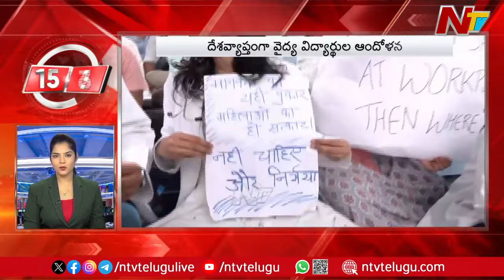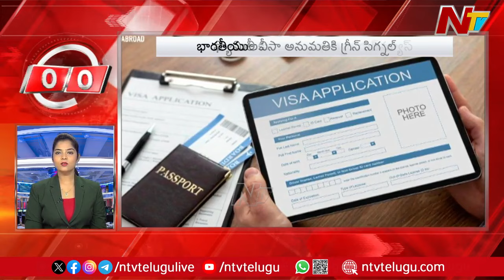Super 60 | Super Fast News | Today's News Highlights | 12-08-2024 | Ntv